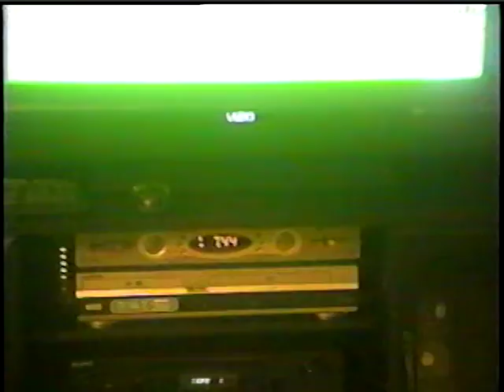At My Cousin JC's House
Here is when I ar­rived at his house for the car­ni­val day in Flori­da and oth­er coun­tries.